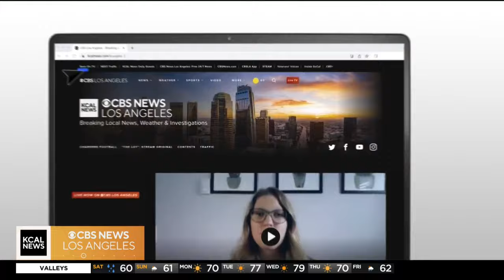Goldie Palooza 2024, celebrates all things Golden Retriever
Golden Retriever families come from around the world to Goldie Palooza, happening April 7 at Oak Canyon Park, Silverado